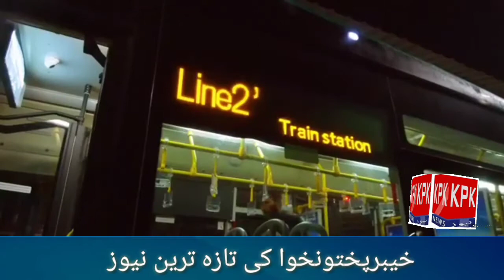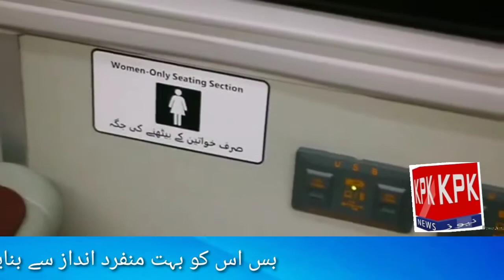Brt Peshawar a milestone project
Peshawar brt is a unique project which is a unique and the most modern transportation project started by government of kpk.
ez_khattak Brt Peshawar